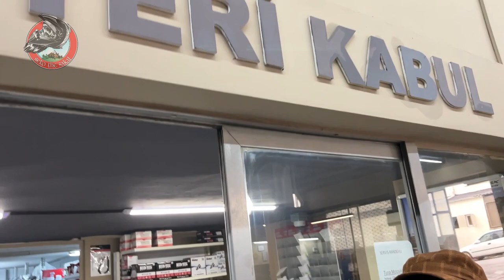YAMAHA XMAX 20 BİN KM BAKIMI 2.BÖLÜM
Yamaha xmax 20 bin km bakımı için Tuna Motosiklet' teydik. Sevgili Roman Kahramanı Serkan'ın Xmax motosikletinin bakımına tanık olduk. Şimdi dilerseniz 2. Bölümünü seyredelim.